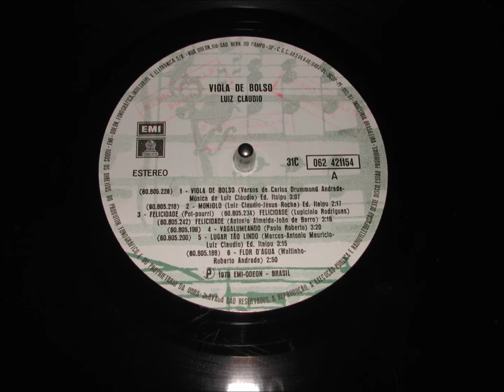VOCÊ VAI GOSTAR - LUIZ CLAUDIO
LUIZ CLÁUDIO
VIOLA DE BOLSO
EMI-ODEON – 1979
Músicos participantes:
Teclados: Gilson Peranzetta – Baixo: Jamil Joanes – Violão, violas: Tavito, Burnier, Marcos Castro – Percussão, ritmo: João Cortez – Flautas, Danilo Caymmi e Jorginho
Orquestra e regência de Eduardo Douto Neto  e Marcos de Castro
VOCÊ VAI GOSTAR
(Elpídio dos Santos – Lá no Pé da Serra ou Casinha Branca)

Fiz uma casinha branca lá no pé da serra pra nóis dois morar
Fica perto da barranca do rio paraná
O lugar é uma beleza eu tenho certaza você vai gostar
Fiz um capela bem do lado da janela prá nós dois rezar
Quando for dia de festa você veste o seu vestido de algodão
Quebro o meu chapéu na testa para arrematar as prendas no leilão
Satisfeito vou levar você de braço dado atrás da procissão
Vou com meu terno riscado uma flôr do lado e meu chapéu na mão

Este vídeo é de Antônio Augusto dos Santos, antaugsan, Antônio Bocaiuva, Divinópolis, Bocaiuva, Minas Gerais, Em20/10/2014. Dados artísticos
Em caso de violação de direitos autorais sobre a música, favor entrar em contato comigo pelo e-mail para exame da situação e retirada da música se for o caso. Obrigado.